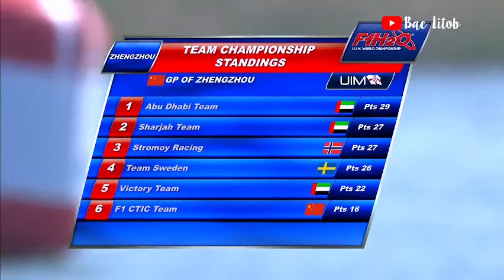RACE🏁 F1H2O GRAND PRIX OF ZHENGZHOU, CHINA - 30 April 2023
00:00 Build up
08:30 Race Start
55:00 Podium